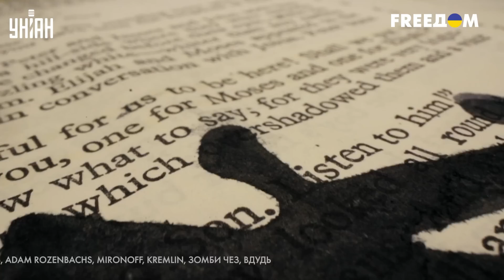У США лопнуло терпение. Тысячи солдат НАТО бросают к границам России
UA - Схоже, нічний жах Путіна здійснився. НАТО не лише розширилася, а й тисячі американських солдатів з'являться за 150 км від Санкт-Петербурга. Подробиці дивіться у сюжеті.

RU - Похоже, ночной кошмар Путина сбылся. НАТО не только расширилась, но и тысячи американских солдат появятся в 150 км от Санкт-Петербурга. Подробности смотрите в сюжете.